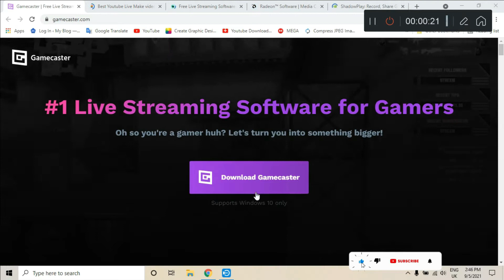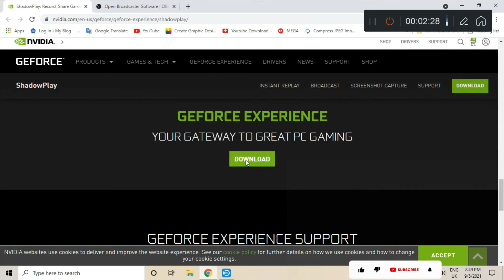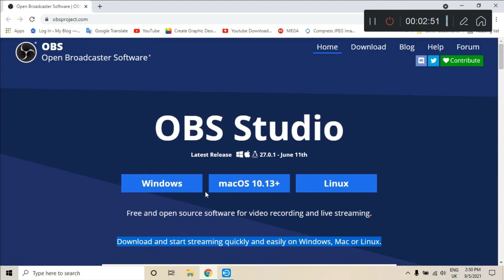Best free live streaming software | Best live stream software for pc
How To Stream PUBG Mobile Live From Your Android Phone Using PC😍😍

best free live streaming software  Best Streaming Software (Free and Paid) in OBS Studio [Best for beginners] · 2. Streamlabs OBS [Best for professional streamers] Next up on our list of best video streaming software for live and pre-recorded videos is VidBlasterX, an RTMP-enabled live video production Broadcaster is the best streaming software. It's free, and feature-rich, and all its streaming essentials are wrapped into one program.

Free live-streaming software For beginners & pros. Engage your viewers, monetize your broadcasts, & grow your channel. Log in with any streaming platform. All of your settings enable you to use and switch multiple cameras, grab presentations, and add graphics. Professional live video production studio with multiple camera support, and graphics overlays. Customizable Layouts. Effortless Live Streaming. Simulcast Multistreaming

Best live stream software for pc  Deliver Enterprise-Grade, Low-Latency Live Streaming to Any Device. Stream Live to Any Size Audience, Anywhere in the World with Our Streaming Solutions. 30-Day Free Trials. Used in 170+ Countries. Multistreaming. Interactive Streaming Best Streaming Software: What You Need to Know Updated.

Tags 🔖
toolboxtamil / oneteachpc.com Best free live streaming software | best free live streaming software for pc | best free live streaming software for Mac | best free live streaming software for youtube.

Live2.Social
OBS Studio [Best for beginners]
Streamlabs OBS [Best for professional streamers]
Flutin [Best for multichannel and monetization]
OneStream [Best overall streaming software]
vMix [For Windows users]
Lightstream [Cloud-based streaming]
XSplit Broadcaster [Best for gamers]